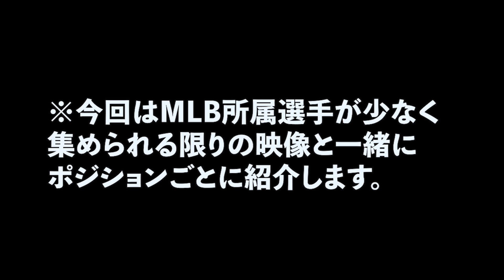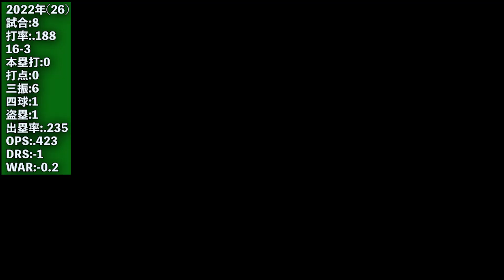WBCイタリア・カナダ代表(解説付き)wbc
現役MLBプレーヤーが少ないので2カ国同時に紹介します！！
※マックス・スタッシは辞退しました。編集で変更するの忘れてました🙇‍♀️

ネガチャンベースボールです！